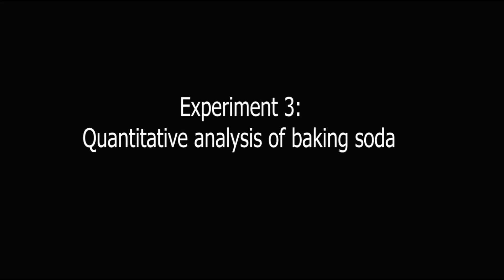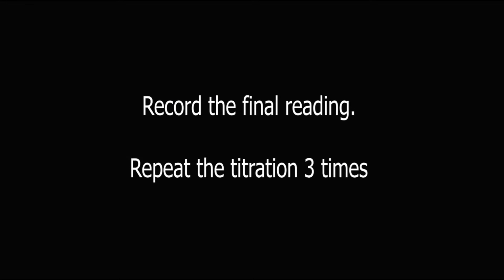DK 014 - Experiment 3